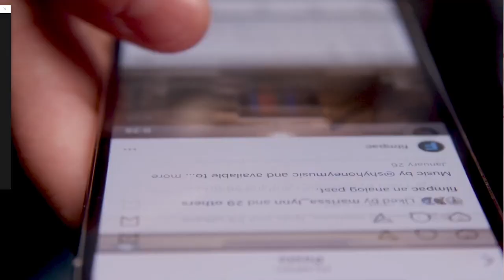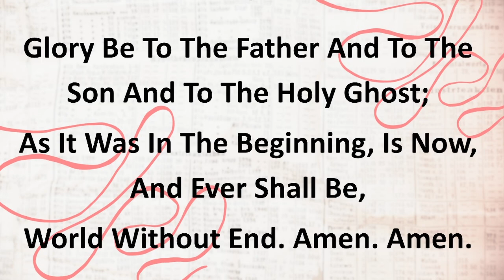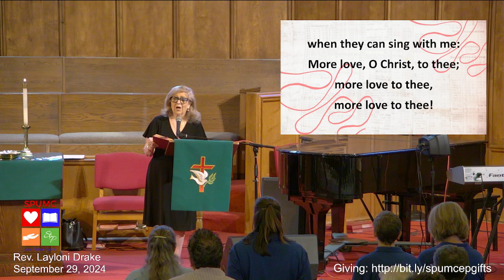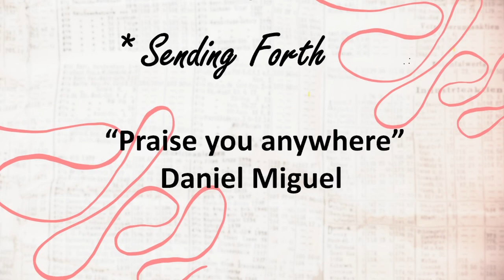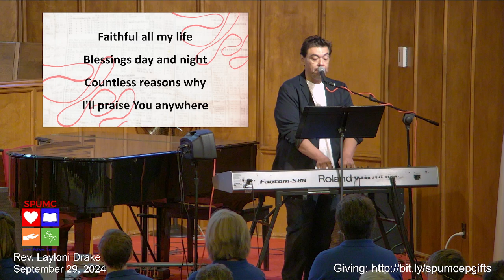St. Paul's UMC: Traditional Service | September 29, 2024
St. Paul's UMC | September 29, 2024 | Traditional Service
Scripture -  John 3:16-17
Sermon: Misquote: Love the Sinner, Hate the Sin
Sermon: Rev. Layloni Drake
Christine Jubera - SPUMC Director of Music Ministries
Beth Caster - SPUMC Organist
Herman Gomez - SPUMC Tech/Worship Leader